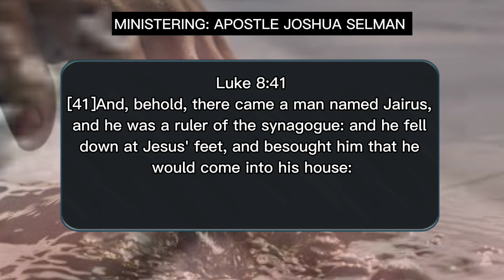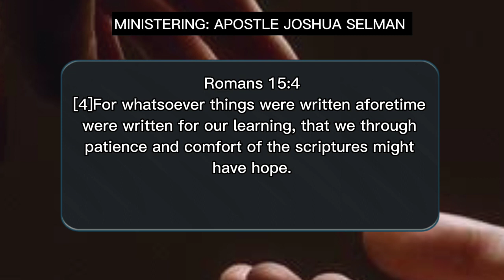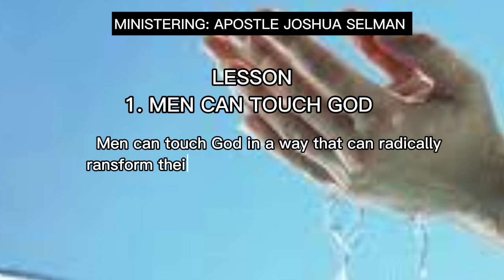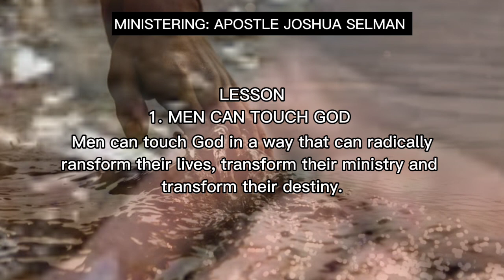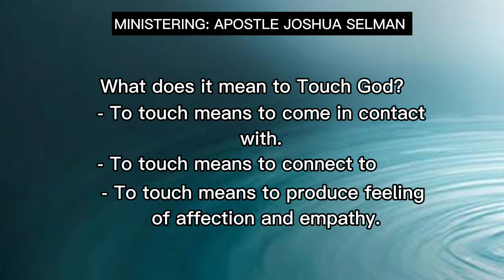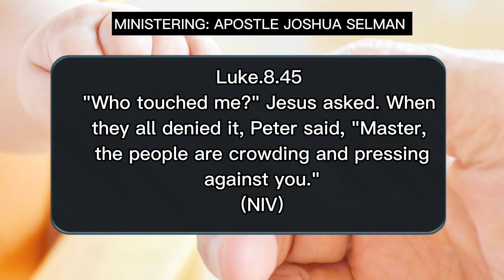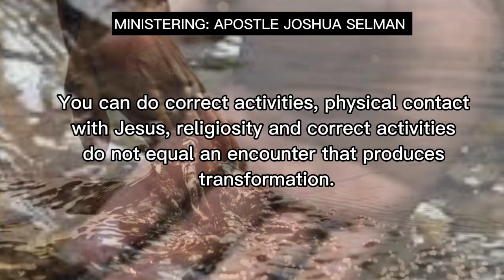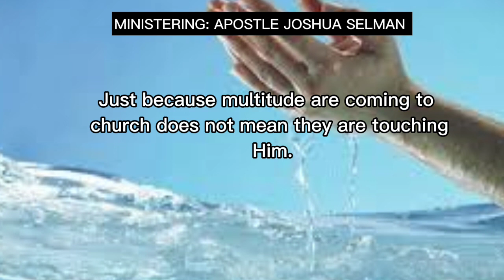When God touches a man | Apostle Joshua Selman | Encounter | Transformation